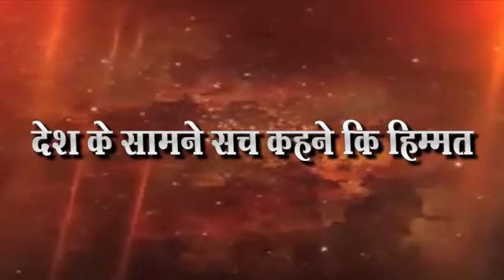काय प्रश्न विचारला कॉग्रेसे चे राहुल गांधी यांना